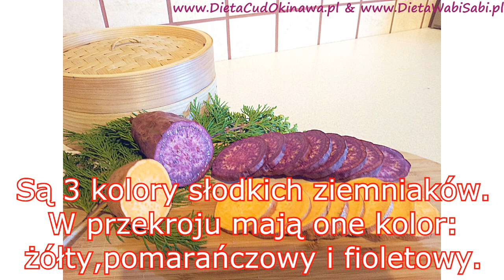SŁODKIE ziemniaki,przepis,bataty,DIETA OKINAWA CUD,długowieczności,wegetariańskie,CudKawai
♥♥♥POLUB NAS NA FACE BOOKU/więcej informacji
♥FILMY o JAPONII zobacz nasz kanal *JaponiaVlogTv*.
♥DIETA DŁUGOWIECZNOŚCI,DIETA OKINAWA,DIETA CUD OKINAWA,DIETA WABI SABI oraz nasze przepisy wegetariańskie:
przedstawia czym jest słodki ziemniak,jak się go przygotowuje i wykorzystuje.
Jest to najzdrowsze warzywo świata,warzywo długowieczności-poznaj dlaczego warto go jeść.
Super odchudza!!! Zobacz jak dieta Cud Okinawa wykorzystuje to warzywo w swoich programach odchudzania.
Super zdrowe,super smaczne i super odchudzające!